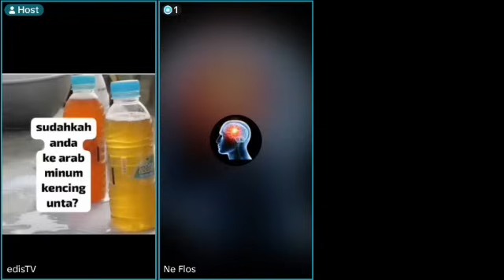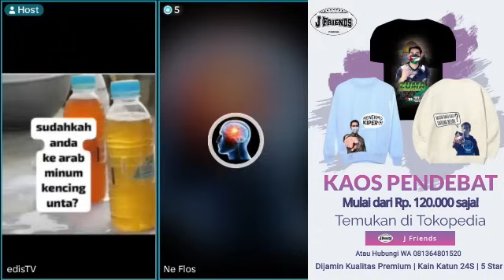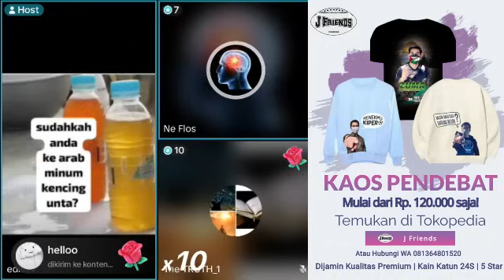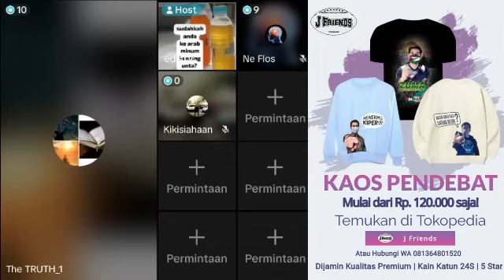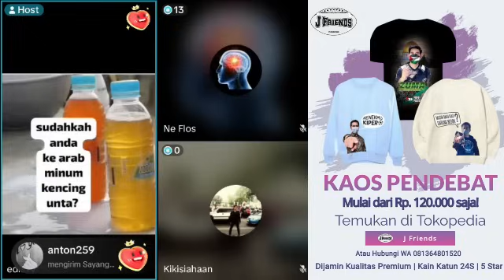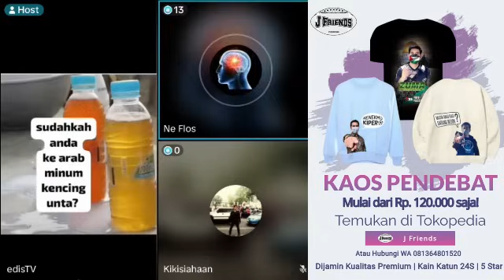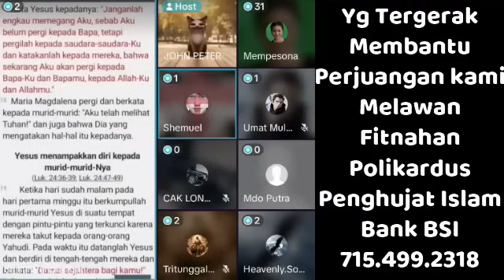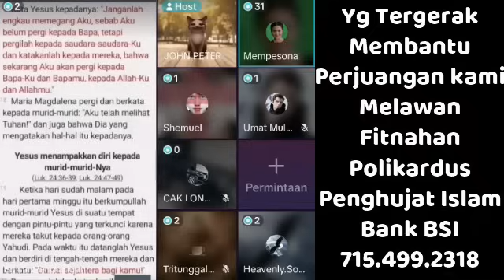Polikardus Edis Coba Adu Domba Muslim, Malah Kristen Yg Jadi Berantem